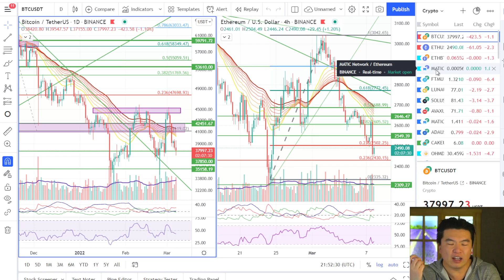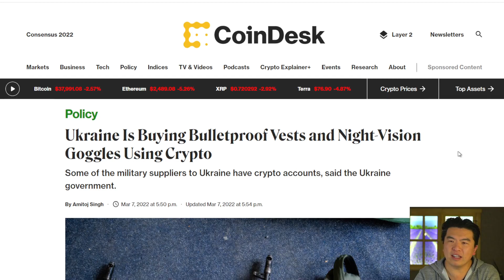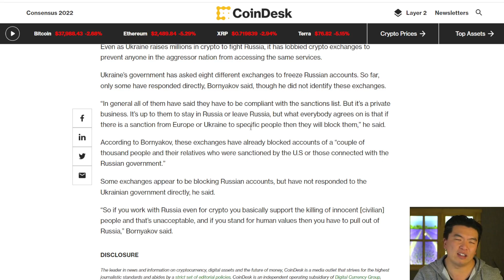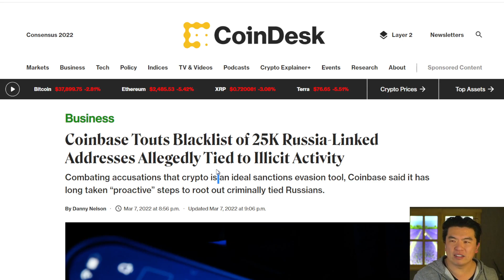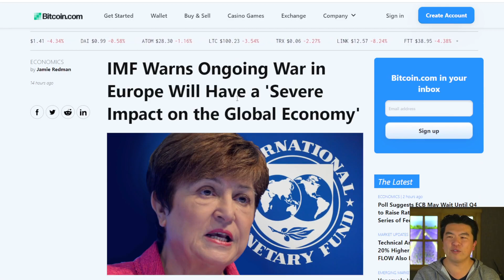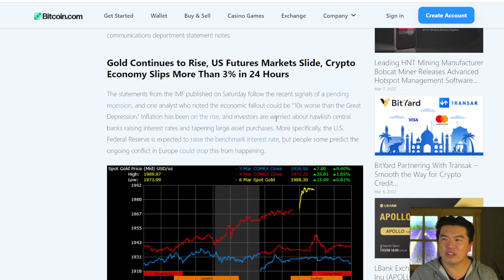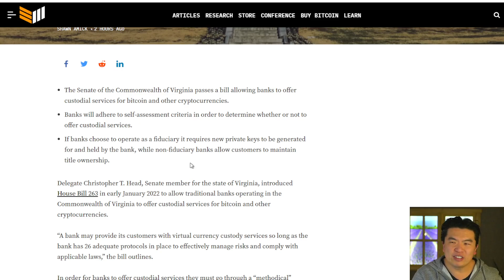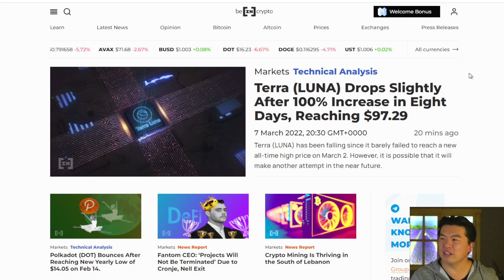Spende für die Ukraine, Coinbase blockiert Accounts und digitale Medikamente für den Metaverse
0:00 Einleitung
2:05 Fantom
5:22 Ukraine
9:10 Coinbase
11:17 Nagax
12:40 IMF
16:03 CVS Apotheke
17:40 Virginia Banken